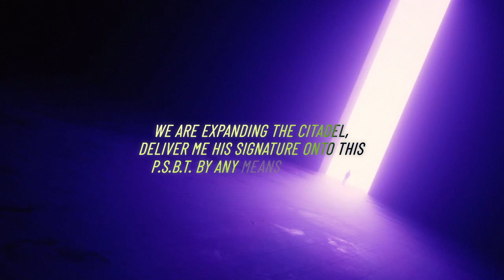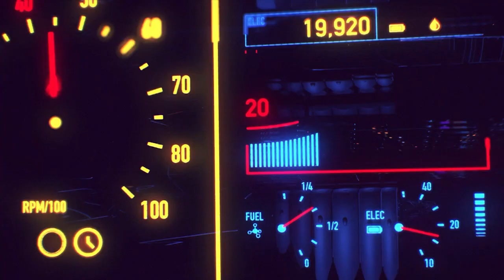Richard - Expansion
In a distant future...

Produced by Richard La